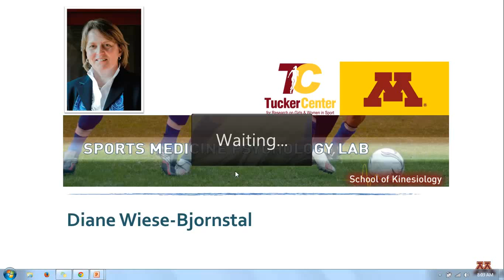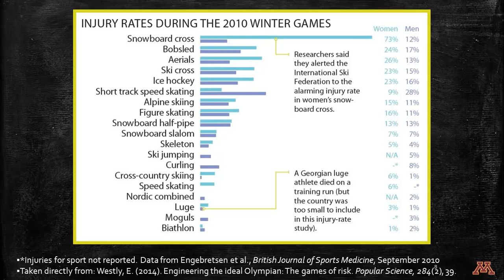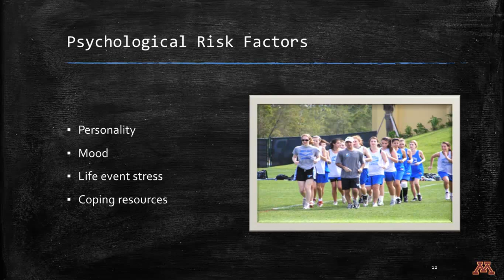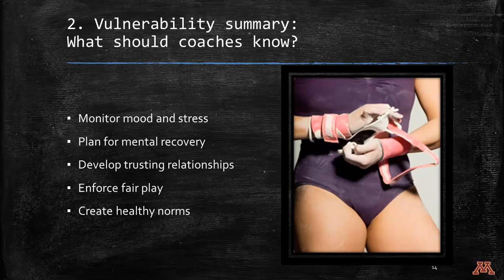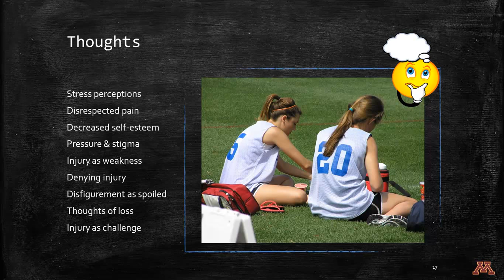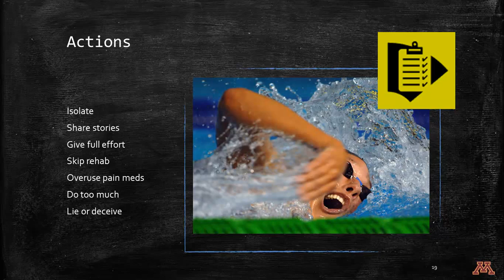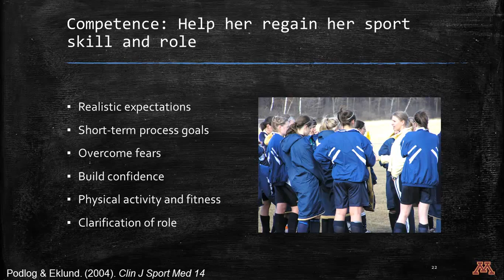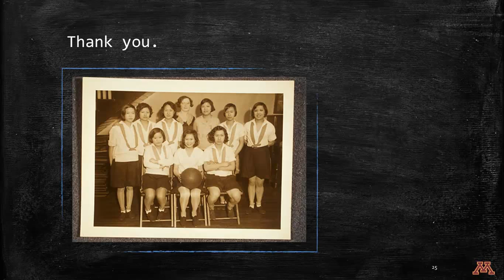Injuries, Psychology and Female Athletes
Female Athletes and Coaching Conference, Tucker Center for Research on Girls and Women in Sport, UMN, Feb. 7, 2014